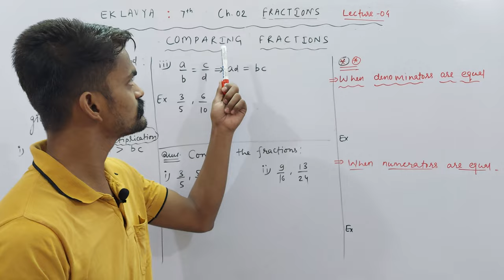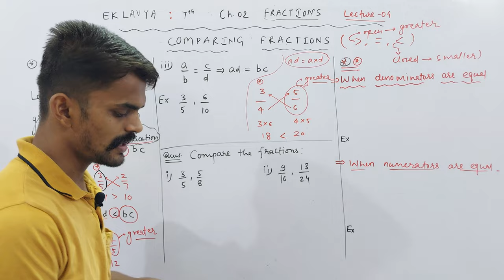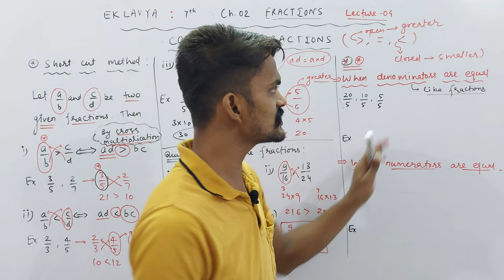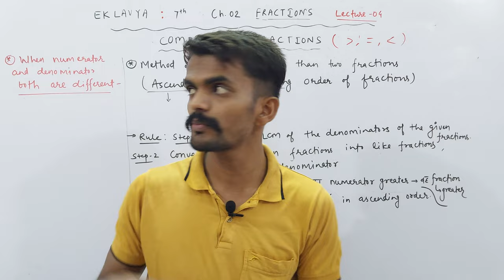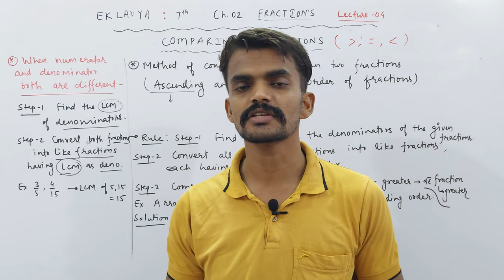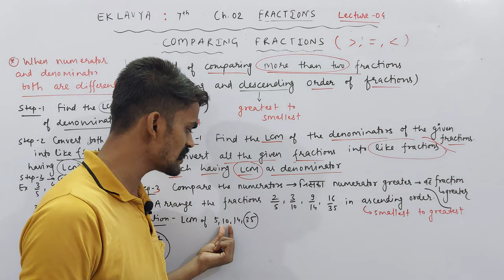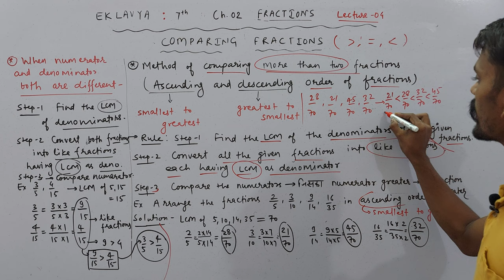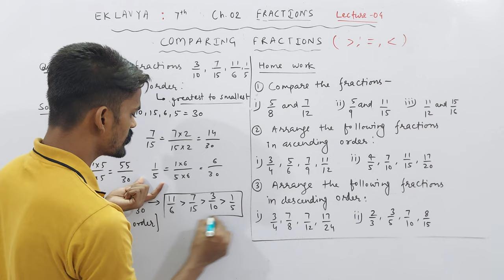Ch. 02 Fractions | Comparing Fractions | Part 04 | EKLAVYA : VII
About Today's Lecture :
EKLAVYA : Class 7th
Chapter 02 : Fractions | Part 04
1. Comparing Fractions
2. Ascending and Descending Order of Fractions

UMANG : CLASS 6TH
EKLAVYA : CLASS 7TH
NAVउदय : CLASS 8TH
SPRINT : CLASS 9TH
UDAAN : CLASS 10TH

Class 3rd To 8th : Science, Mathematics, English, Hindi, SST, General Knowledge
Class 9th & 10th : Science, Mathematics, English, Social Science
Class 11th & 12th : Physics, Chemistry, Mathematics and Biology

NOTE : 2 Days Free Demo Classes.